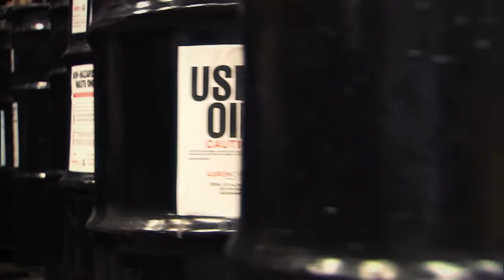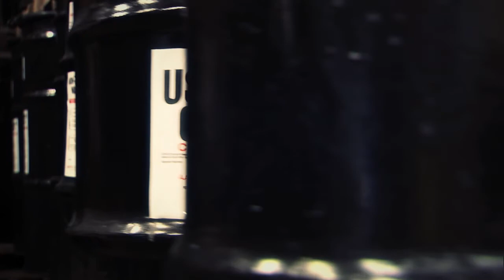Dan Cowart Founder of Aaron Oil Company. Aaron Oil's credentials.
Aaron Oil is a Research and Development Company that works very closely with the international Used Oil Research Institute, The national oil Recycler's Association, EPA as well as state regulators, and technology manufacturers to identify and develop best available technologies, management practices, and laboratories.
We were the first petroleum reclamation organizations to receive certifications under ISO 14001 and OHSAS 18001 in our industry. Being recognized as an industry leader that is continuously setting the standards for providing sound environmental services, Aaron Oil is the ONLY oil reclamation company today that holds the ISO 14001 and OHSAS 18001 Environmental management system Certifications. We've held both of these year after year..